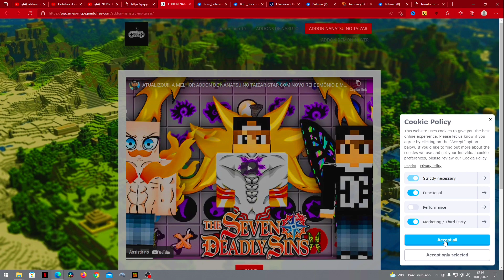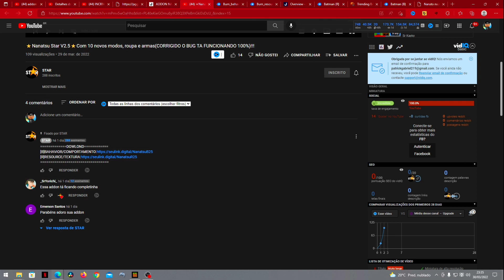ATUALIZAÇÃO DA ADDON/MOD DE DRAGONBALL LEGACY COM NOVAS TRANSFORMAÇÕES E MAIS PARA MCPE 1.18/1.19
este addon top de DRAGONBALL as transformações diferentes como super Sayajin 1 super Sayajin 2 super Sayajin 3 super Sayajin 4 instinto superior completo o modo destruição um modo anjo o modo jiren e o modo rito Além disso e o modo kuririn o modo nappa e vários outros modos diferentes para você utilizar realmente tá muito incrível espero que vocês gostem todas as formas do Freeza todas as formas do Majin Boo também se gostar do vídeo não esqueça de deixar o like se inscrever no canal se não foi escrito com partidarismo todo mundo falou

1.16.200
1.16.201
1.16.210
1.16.220
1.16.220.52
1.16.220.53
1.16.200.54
1.17.50
1.17
1.17.10
1.17.11
1.17.30
1.17.35
1.17.40
1.17.50
1.18.1
 1.18.2